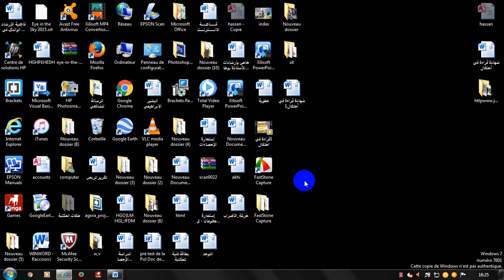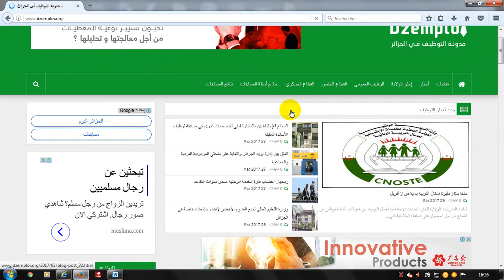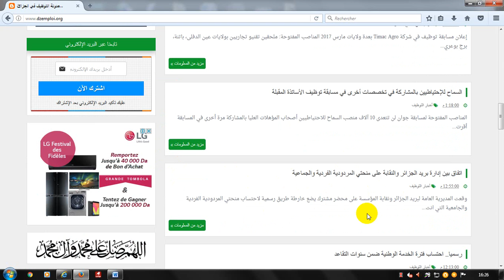Toute personne qui est à la recherche d'un emploiلمن يبحث عن وظيفة؟